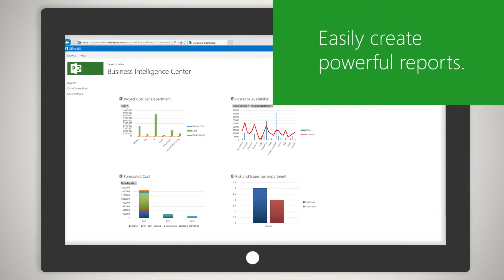Microsoft Project Online